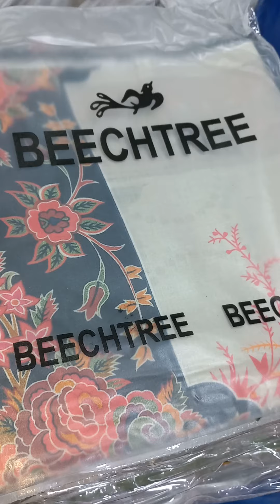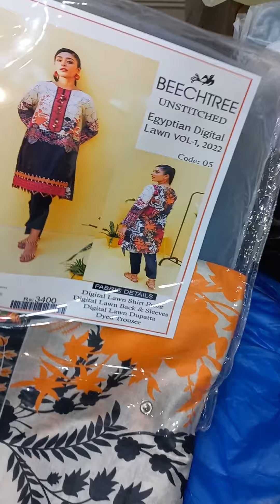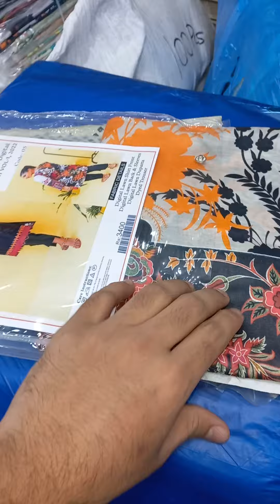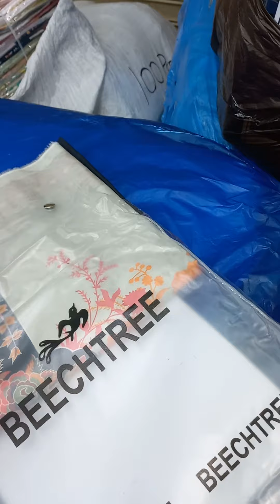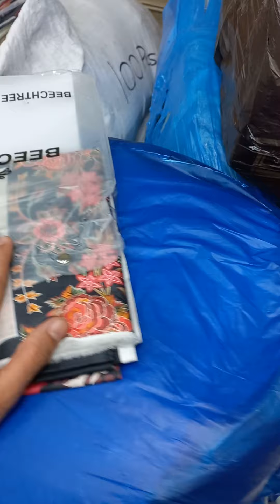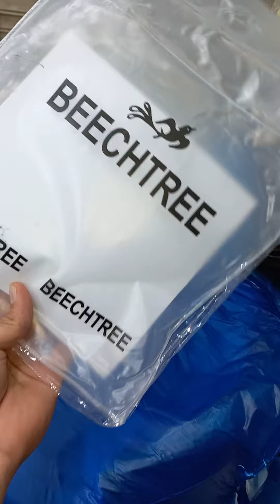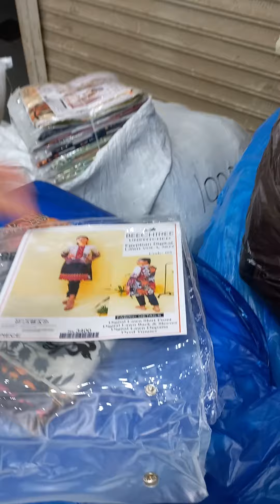COMING SOON♥️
READY HOJAYEIN ALL CUSTOMERS♥️♥️♥️
AGAYA ALHAMDULILLAH BHATTI DRESSINGS KA BEECHTREE DIGITAL 100/100 LAWN VOLUME 1, POORE PAKISTAN MARKETS AUR ONLINE KE GUARANTEED RATES KE SATH YEH STOCK OPEN KREINGE♥️♥️♥️

OPENING INSHAALLAH ON COMING SUNDAY♥️♥️♥️